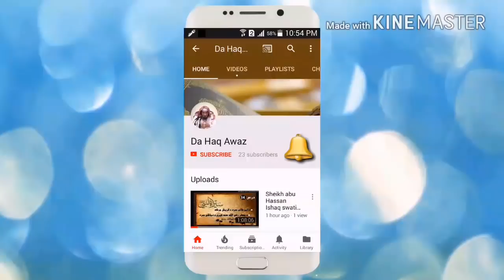Sheikh Abu Hassan Swati Pashto Bayan | اولسیمی روڑی د شفی بیان | Da Haq Awaz